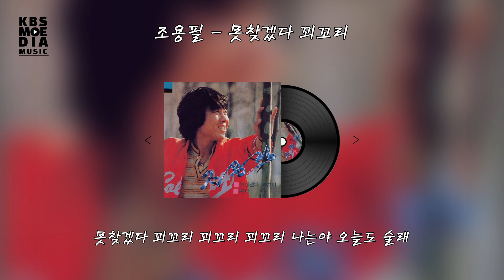조용필 - 못찾겠다 꾀꼬리 Lyric Video (가사 비디오)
• 가수 : 조용필
• 노래 : 못찾겠다 꾀꼬리
• 앨범 : 조용필 4집
• 장르 : 발라드, 가요, 성인가요
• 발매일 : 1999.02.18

제작사 : 지구레코드
대행사 : 케이비에스미디어

[가사]

못찾겠다 꾀꼬리 꾀꼬리 꾀꼬리 나는야 오늘도 술래
못찾겠다 꾀꼬리 꾀꼬리 꾀꼬리 나는야 언제나 술래

어두워져 가는 골목에 서면
어린 시절 술래잡기 생각이 날거야
모두가 숨어버려 서성거리다
무서운 생각에 난 그만 울어버렸지

하나 둘 아이들은 돌아가 버리고
교회당 지붕 위로 저 달이 떠올 때
까맣게 키가 큰 전봇대에 기대 앉아
얘들아 얘들아 얘들아 얘들아

엄마가 부르기를 기다렸는데
강아지만 멍멍 난 그만 울어버렸지
그 많던 어린 날의 꿈이 숨어버려
잃어버린 꿈을 찾아 헤매는 술래야

이제는 커다란 어른이 되어
눈을 감고 세어보니
지금은 내 나이는 찾을때도 됐는데
보일때도 됐는데

못찾겠다 꾀꼬리 나는야 술래

못찾겠다 못찾겠다 못찾겠다